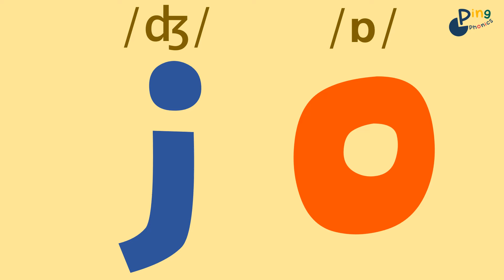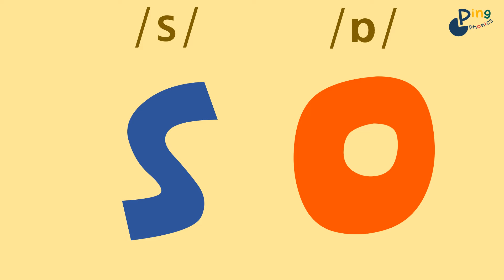Short Vowel Revision 4. SHORT VOWEL O sound 2-letter CV blending Phonics IPA Lesson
This video helps practise CV blending of the short vowel o /ɒ/ sound.
Note: This Ping Phonics lesson teaches British English sounds.